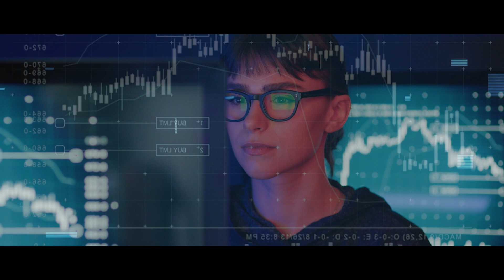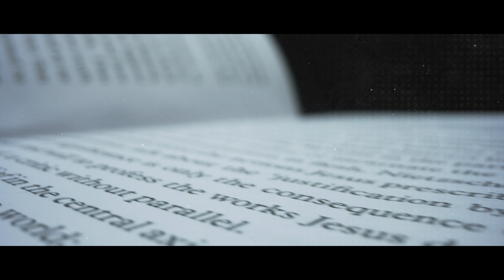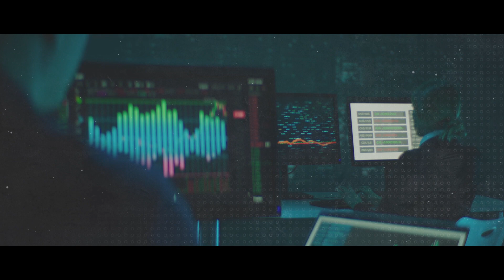Is GPT-5 the Golden Key to Artificial General Intelligence (AGI)?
In this video we dive into the world of GPT 5 and explore OpenAI's innovations in the domain of Artificial General Intelligence (AGI). Understand how natural language processing and human cognition intersect as we delve into the evolution from GPT 4 to GPT 5. This video provides insights into the ethical concerns and potential of the latest AI technologies, offering a balanced perspective on the challenges and wonders of our technological future. Join us as we navigate the ethical dilemmas, AI responsibilities, and potential game-changing impact of GPT-5 on industries and daily life.

Timestamps:
00:00 - 00:17 Intro
00:18 - 00:32 GPT Bot
00:33 - 01:02 GPT-5 = AGI
01:03 - 01:19 GPT-5 as smart as humans
01:20 - 01:43 GPT Bot
01:44 - 02:07 Rules and Guidelines
02:08 - 02:23 Website Owners are in Control
02:24 - 02:53 New Way of Gathering Information
02:54 - 03:16 Highly Anticipated GPT-5
03:17 - 04:18 Setting new Benchmarks in Natural Language Processing
04:19 - 04:32 Release of ChatGPT-5
04:33 - 05:18 GPT-5 becomes AGI
05:19 - 05:39 The Dark Side of AGI
05:40 - 06:29 Ethical Concerns
06:30 - 06:55 Understanding of the Human Mind
06:56 - 07:22 Careful Navigation of the Ethical and Societal Landscape
07:23 - 07:55 Collaborative effort is crucial
07:56 - 08:03 Outro